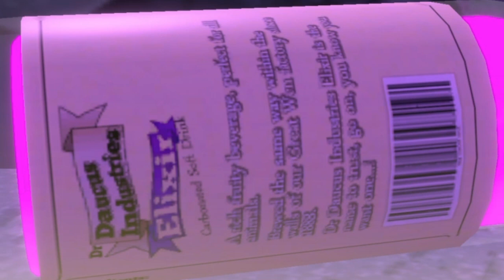Gaming Shenanigans | Clive 'N' Wrench (Part 1)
I wanted to play something for easter this year and I couldn't think of anything better.
This game has been in my waiting list for a year, so it's about time I checked it out.